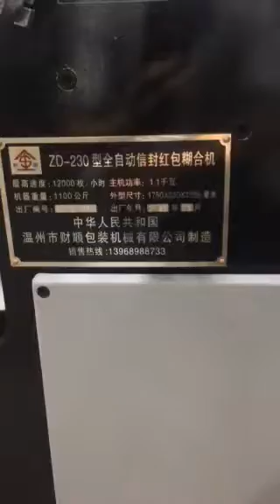ZD-120H Chopstick Bag Making Machine(widen style)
WenZhou Caishun Packing Machinery Co.,Ltd